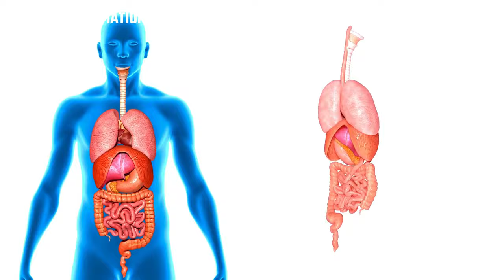लगातार एक गिलास राम पीने से क्या होगा | रम पीने के फायदे | Benefits of Rum